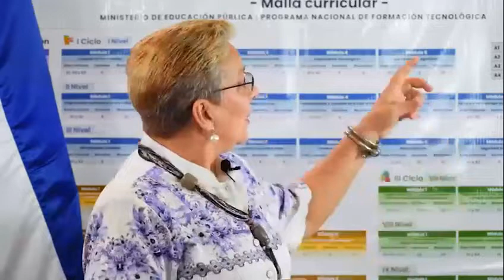Anna Katherina Müller, ministra de Educación, sobre Programa de Formación Tecnológica